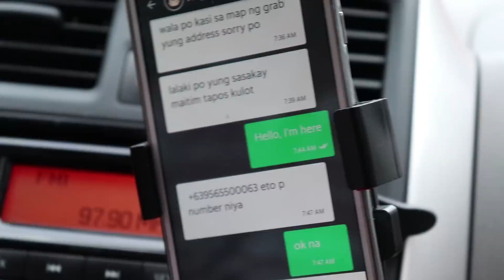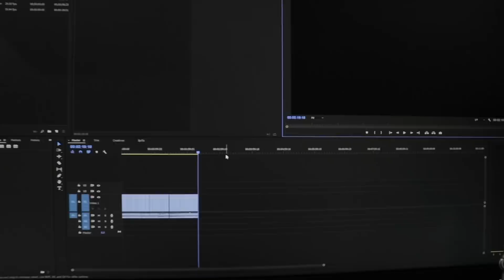PAGHAHANAP NG GIRLFRIEND SA FEU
Isa nanamang ordinaryong araw sa buhay ni Emman Nimedez, sa video na to, nagikot-ikot siya sa loob ng FEU para hanapan ng girlfriend si Ryan, dahil sa ganitong paraan niya lang din nahanap ang one true love niya na si Peachy. Kasama si RogerRaker, binaybay nila ang buong paaralan kasabay ng mga iba't ibang ganap.